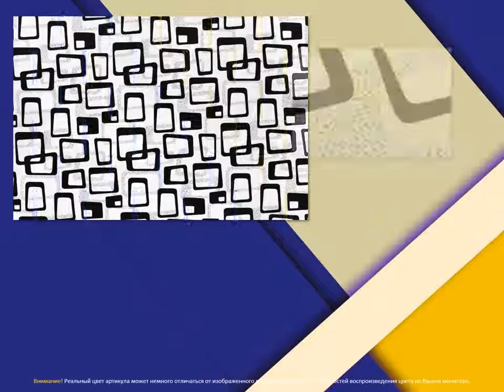Коллекция обоев Арт Abstract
Презентация коллекции обоев Арт